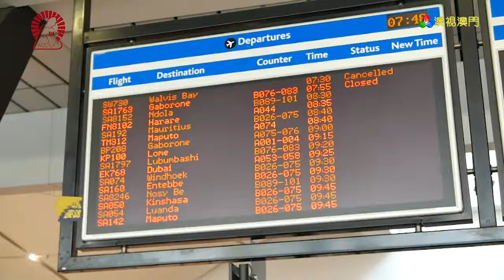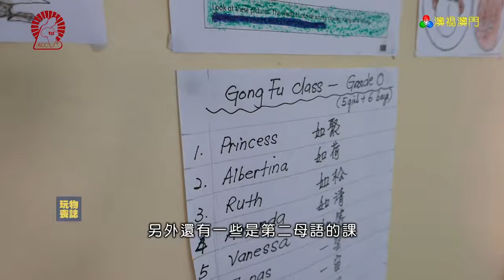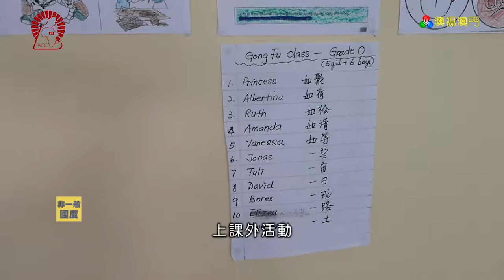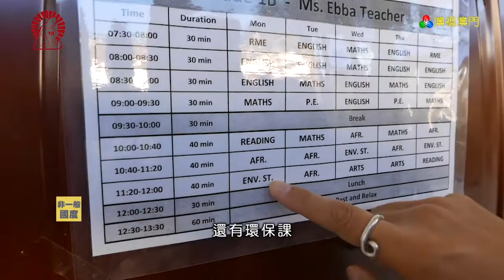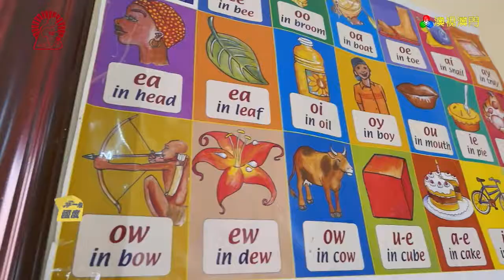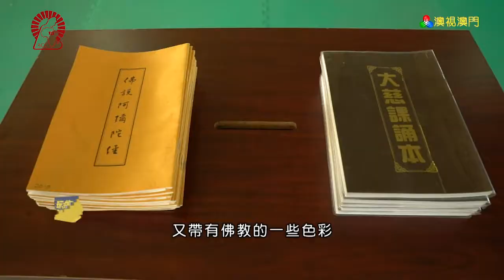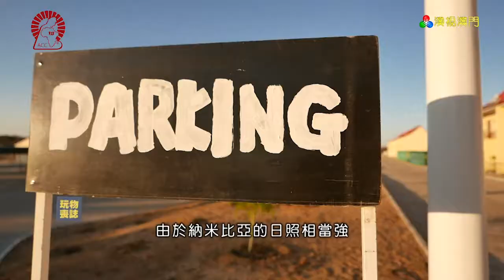「非一般國度」Namibai Amitofo Care Centre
阿彌陀佛關懷中心（ACC）邀請澳門廣播電視台前往非洲，拍攝以ACC院區為主題的「非一般國度」，走訪非洲四個國家，包括 ：馬拉威、賴索托、史瓦帝尼、納米比亞，藉此將非洲的現況和ACC在非洲的人道救援工怍向大家介紹和分享。